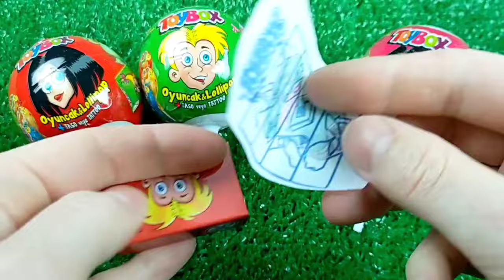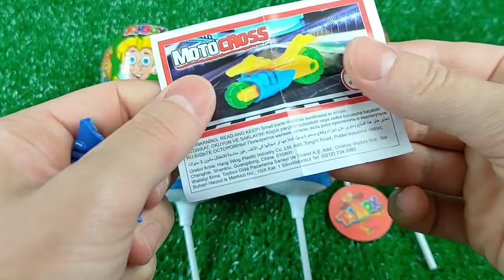7 Rainbow Satisfying Video | DIY How To Make Lollipop Candy Paw Patrol Fruits Cutting ASMR